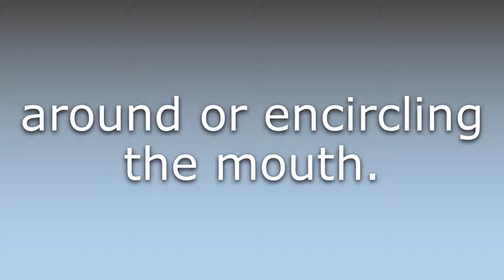What does Circumoral mean?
What does Circumoral mean in English? Learn the meaning of Circumoral.